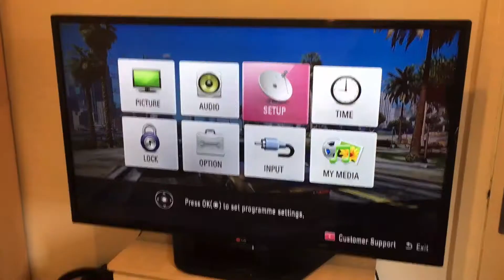LED BACKLIGHT TESTER! Home Made Easy and free ! TEST LED BACKLIGHT - DIY LED TV REPAIR pro hack ! #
No backlight Tester , No Problem, Follow my steps create your own within 5/10 mins!

Create LED TV backlight tester quickly - at very low cost

easy fix and repairs

LED Tester - How to Test LED Backlight strips without a backlight tester.

requires
3 x 9 v batteries
2 wires
Electrical tape
Snips

Carefully do this with care.